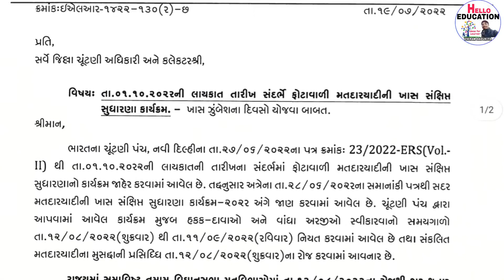મતદારયાદી સુધારણા કાર્યક્રમ 2022 | MATDARYADI SUDHARNA PROGRAMME 2022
1️⃣ નવુ ચુંટણીકાર્ડ કઢાવવા આટલા ડોક્યુમેન્ટ લઈ જવા...

1. જન્મનો પુરાવો
2. રહેઠાણનો પુરાવો
3. એક પાસપોર્ટ સાઈઝ ફોટો
4. સંબંધીનો કોઈપણના ચુંટણીકાર્ડની ઝેરોક્ષ

*🙏🏻કોઈપણ યુવાન ચુંટણીકાર્ડ વગર બાકી ન રહી જાય એ માટે શેર કરવાનુ ભૂલશો નહી*